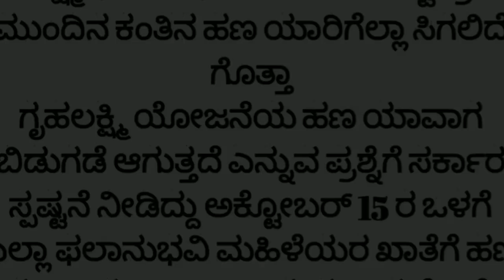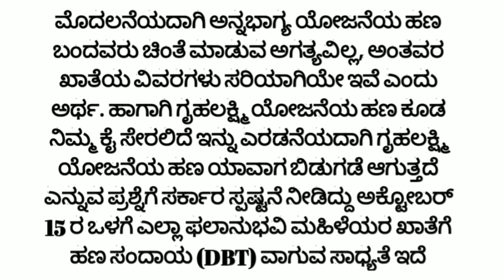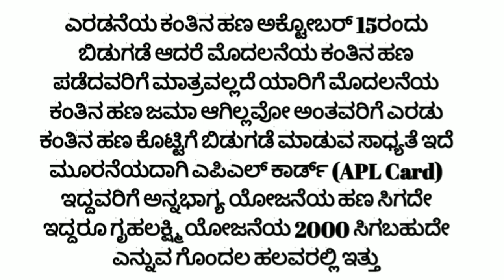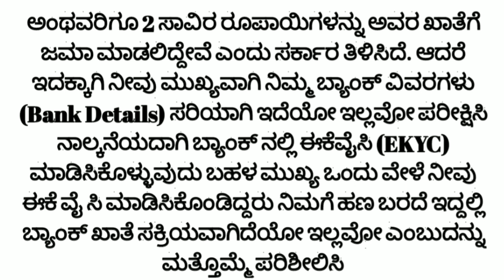ಗೃಹ ಲಕ್ಷ್ಮೀ ಯೋಜನೆ 2 ಕಂತಿನ ಹಣ ಯಾವಾಗ ಬರುತ್ತೆ ?2023-24.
ಗೃಹ ಲಕ್ಷ್ಮೀ ಯೋಜನೆ ಸೌಲಭ್ಯ ಪಡೆಯಲು ವೀಡಿಯೋ ನೋಡಿ ಇಲ್ಲಿದೆ ಸಂಪೂರ್ಣ ಮಾಹಿತಿ ನಿಮಗೆ ಗೊತ್ತಾ

ಗೃಹ ಲಕ್ಷ್ಮೀ ಯೋಜನೆ ಅರ್ಜಿ ಸಲ್ಲಿಸಲು ಹೇಗೆ ಸಂಪೂರ್ಣ ಮಾಹಿತಿ ಈ ವೀಡಿಯೋ ನೋಡಿ

ಗೃಹ ಲಕ್ಷ್ಮೀ ಯೋಜನೆ ಜಾರಿಗೆ ತಂದಿದ್ದಾರೆ 2023-24

ಗೃಹ ಲಕ್ಷ್ಮೀ ಯೋಜನೆ ಫಲಾನುಭವಿಗಳು ಲಿಸ್ಟ್ ನಲ್ಲಿರುವ ಹೆಸರು ಚೆಕ್ ಮಾಡಿಕೊಳ್ಳಿ

ಗೃಹ ಲಕ್ಷ್ಮೀ ಯೋಜನೆ 2 ಕಂತಿನ ಹಣ ಯಾವಾಗ ಬರುತ್ತೆ ಬೇಗನೆ ಅರ್ಜಿ ಸಲ್ಲಿಸುವುದು ಹೇಗೆ

ಗುಡ್ ನ್ಯೂಸ್ ಕರ್ನಾಟಕ